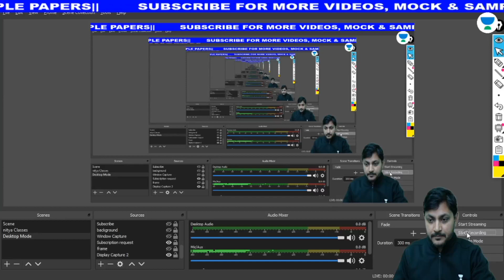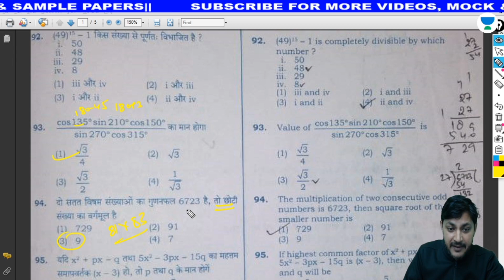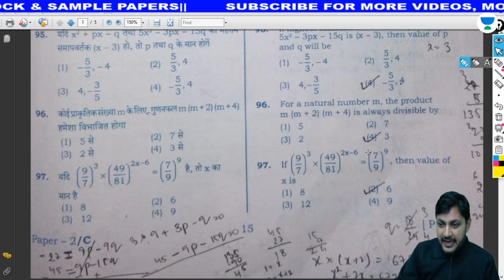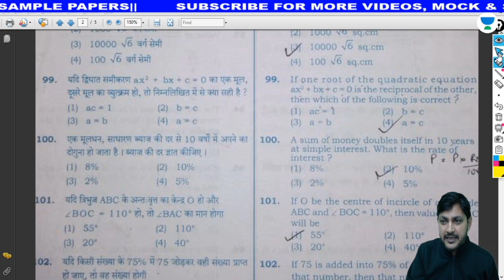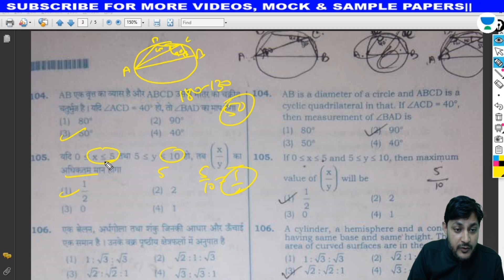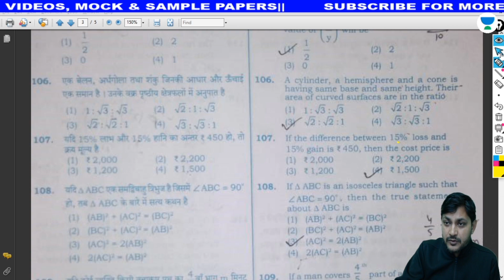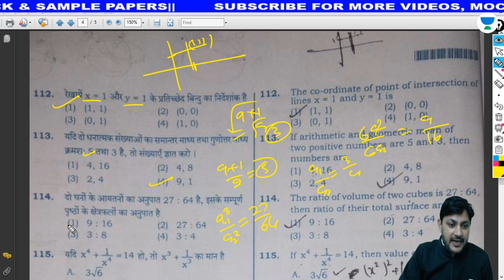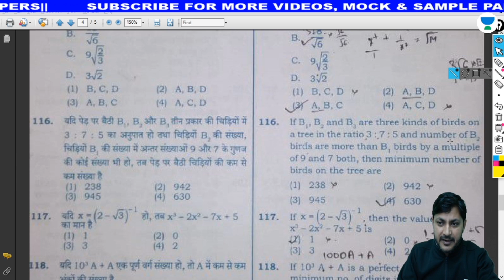UPTET | MATHS | PAPER 2 | ANSWER KEY | 2019 | Lalit Kumar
UPTET Answer Key 2019 Paper 2 for Maths. Lalit Kumar has discussed the UPTET 2019 answer key paper 2 and OMR response sheet for UPTET 2019 exam on 8th Jan 2020.
In this video, he has discussed Maths Answer key UPTET 2019 Paper 2. UPTET Answer Key Paper 2 is for candidates who have applied for the post of Secondary Teacher Stage. UPTET Answer Key 2019 contains all the correct answers to the questions asked in the UPTET 2019 exam.

For more in depth sessions, follow Unacademy Educator Lalit Kumar

Unacademy Plus Subscription Benefits:
1. Learn from your favorite teacher
2. Dedicated DOUBT sessions
3. One Subscription, Unlimited Access
4. Real-time interaction with Teachers
5. You can ask doubts in the live class
6. Download the videos & watch offline